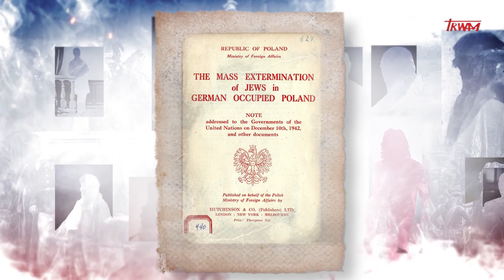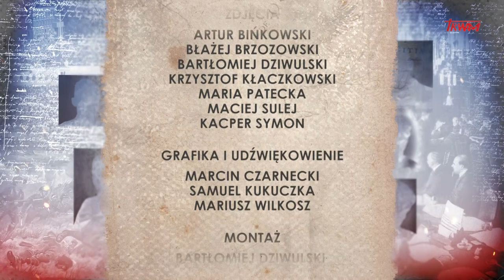Poczet wielkich Polaków: rtm. Witold Pilecki